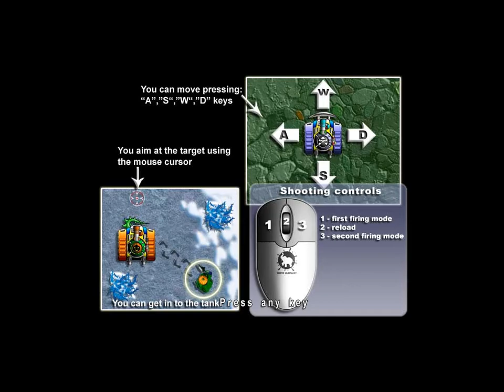RIP Trilogy - RIP 2: Strike Back - Part 3